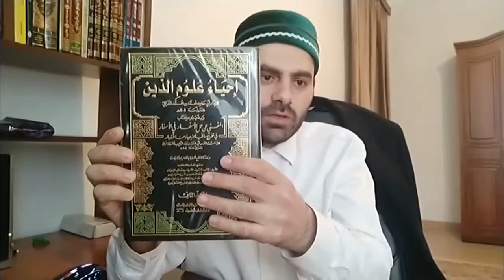Гьаб заманалда г1алимчиясе бугеб х1укму